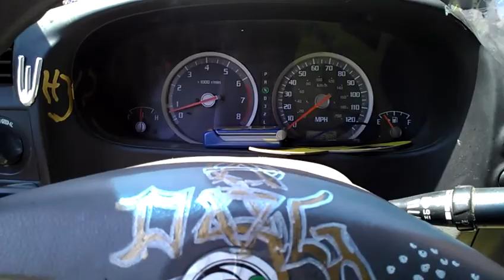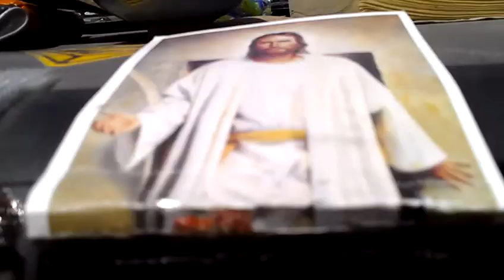Prophecy: "I'm still here cuz I got nothing else to do..."